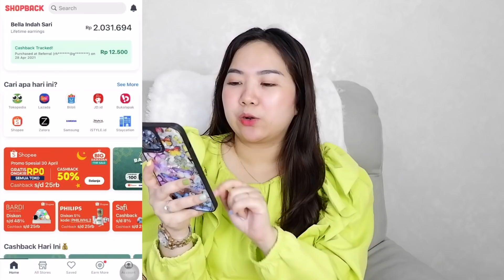SHOPEE HAUL BAJU LEBARAN 2021 CUMA 100 RIBUAN! DRESS, ROK, DAN OUTER MEVVAH!!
Halo guys,
It’s pleasure to meet you again!

Yang mau belanja online jangan lupa pakai ShopBack! Akan ada cashback untuk setiap transaksi online yang kamu lakukan di merchant dan ecommerce favoritmu melalui ShopBack. Jadi belanja online dobel dobel untungnya karena

2. Nanti kamu akan diarahkan ke halaman promo ShopBack
3. Pilih merchant e-commerce favoritmu
4. Klik dan nanti akan diarahkan ke store e-commerce
5. Belanja dan bayar seperti biasa
6. Cashback nya akan masuk ke akun ShopBack kalian

Berikut tahap-tahap untuk melakukan permintaan penarikan saldo:
1. Klik profile lalu klik setting
2. Klik  “minta pembayaran/ payment details”
3. Pilih metode penarikan yang ingin dilakukan
4. Perbarui rincian data penarikan saldo
5. Transfer bank: Silahkan mengisi bank yang dituju, nama lengkap dan nomor rekening bank
6. Isi ulang pulsa: Pilih provider dan isi nomor telepon yang dituju
7. Klik “simpan rincian”
8. Pilih atau masukkan jumlah penarikan saldo yang diinginkan
9. Klik “tarik sekarang”